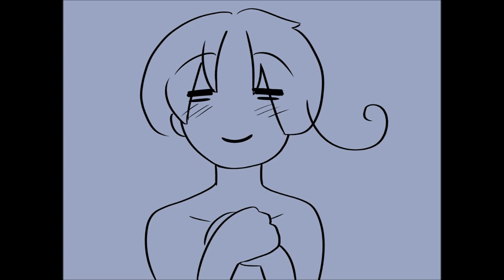gerita animatic (love confession) stop watching this video pls im begging u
because there's like 2. that isnt a joke. this is one of my fiRST animatics AND its a shippy thing so this took courage for me to post. watch as i go on and off model who am i? ian jones-quartey??
yes that's italy's actual VA but that doesn't mean its canon (rip) dont worry fellow gerita shippers im right there with ya.